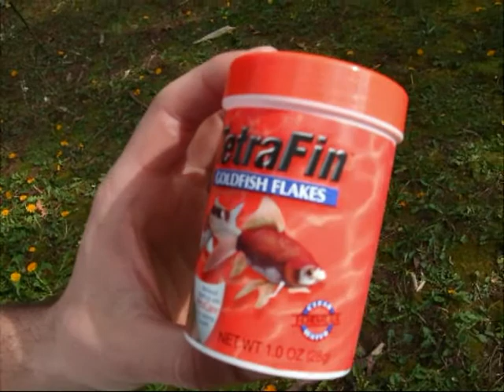Episode 29: Paul eats Fish Food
Welcome to DDM Dares! Today Paul is hungry.. for Fish Food!! Hope you like the fun twists we made for this episode! :) Expect AWESOME a new episode next week celebrating our 500 subscribers!! Thnx to all of you!!